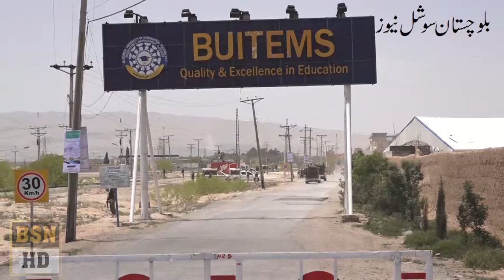Pm Imran Khan Vist Quetta And .. Talk About Molana Fazal Ur Rehman